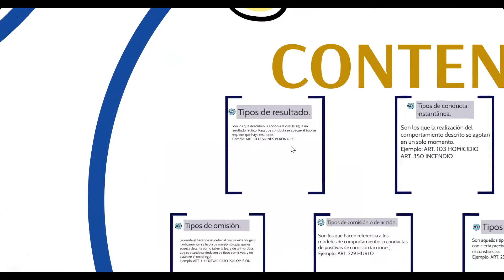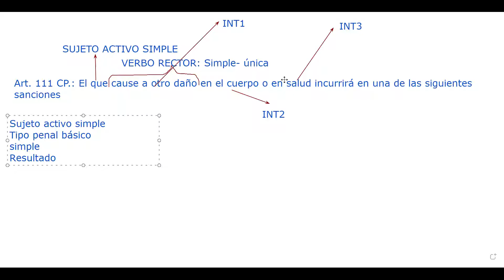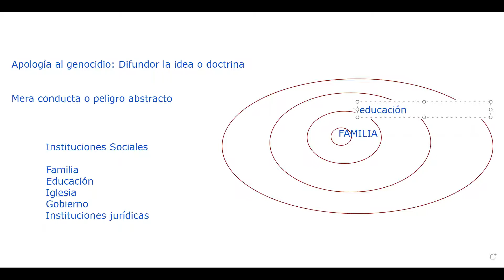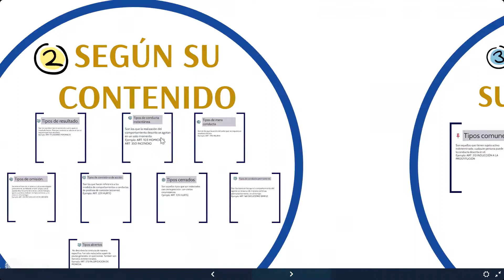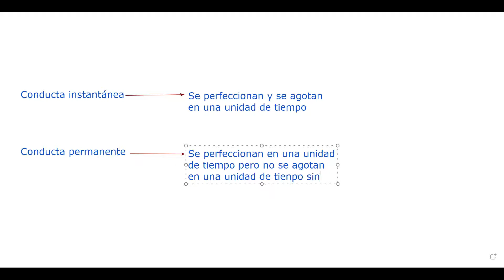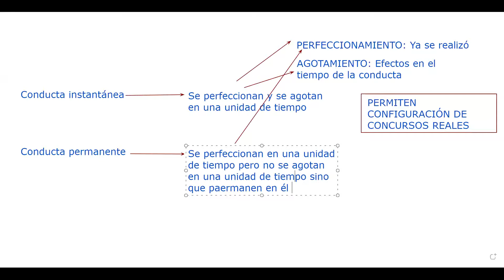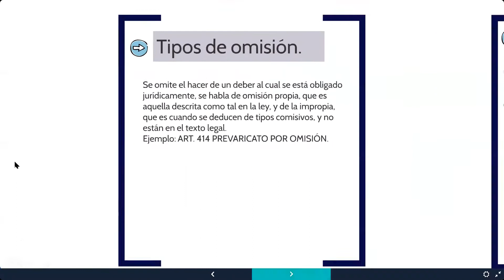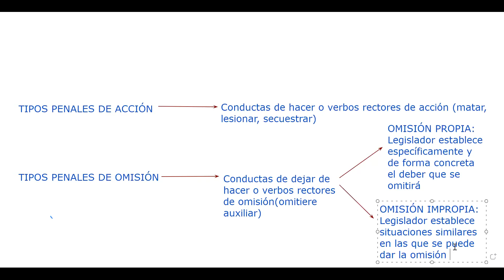Clase 10- Penal Especial I-3A